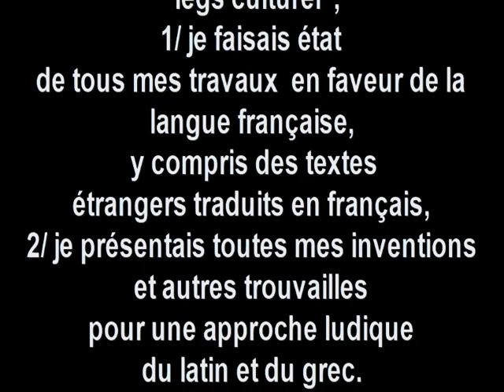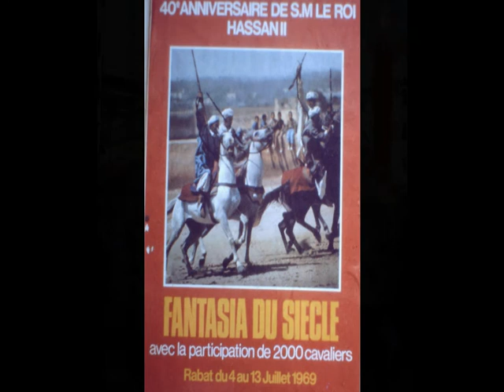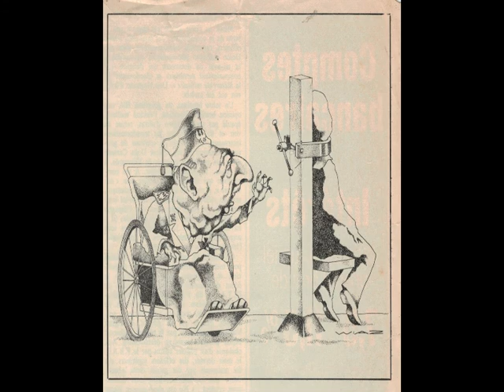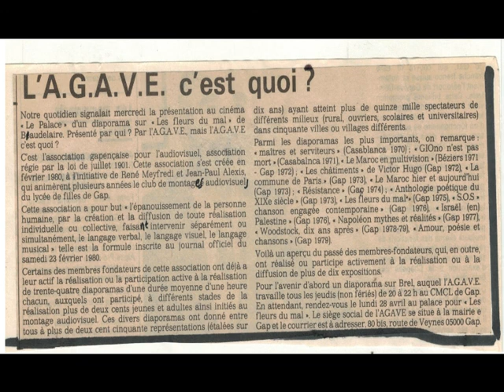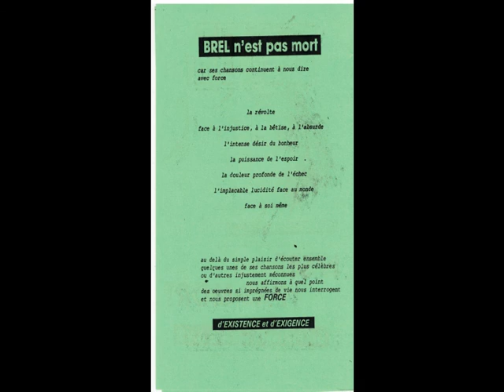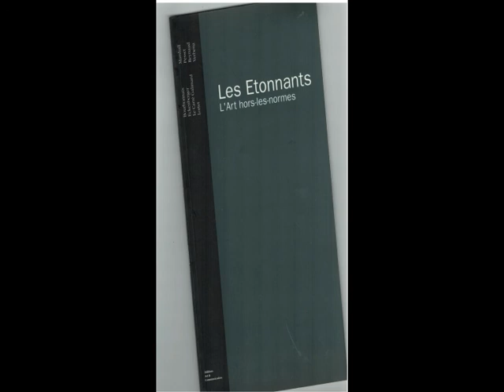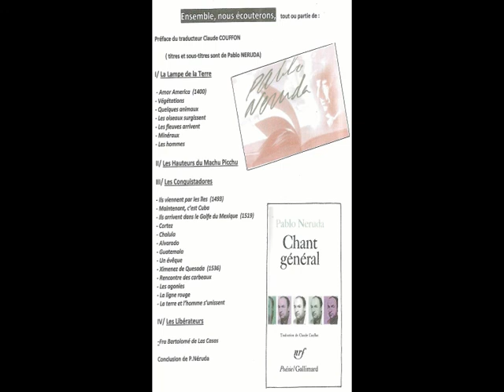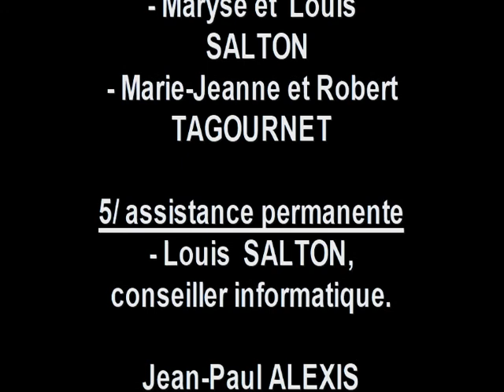soixante ans de diaporamas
Mémoires audiovisuels(oui!) d'un passionné  de photos et musique. Bon visionnage!

Dans ce méga-diaporama (3h07 et plus de 1.000 visuels!), Jean-Paul ALEXIS présente une trentaine de diaporamas "géants"(donc d'une 1 h et plus)qu'il a réalisés ou auxquels il a participé, et notamment 12 d'entre eux présentés au grand public et désormais gravés sur DVD, à savoir :

1/"à travers le Maroc..."
 2/"les Châtiments" (V.Hugo)
3/ "Résistance"
4/ "S.O.S.,chanson engagée!"
5/"les Fleurs du Mal" (Ch. Baudelaire)
6/ Napoléon, mythes et réalités"
7/ "Woodstock, 10 ans après"
8/"Brel n'est pas mort"
9/ "Défense et Illustration de la langue latine"
10/ "Si la Grèce m'était contée...avec le sourire!..."
11/"Chant général" (P. Néruda)
12/ "sur les pas du Marquis de Baroncelli..."
 Sur ces 12, 3 seulement pour cause de droits d'auteur et de diffusion (le 7/, le 8/ et le 12/) n'ont pu être postés sur YouTube.

Pour la présentation de cette trentaine de diaporamas ( leur genèse, leur développement et leur  diffusion) le réalisateur revient sur le matériel IMAGE et SON dont il s'est servi, hier et aujourd'hui,
notamment pour scanner de vieilles diapos et de vieilles bandes magnétiques.(cf. le raccourci intitulé "Scanner vos anciens diaporamas")
De ce fait les images documentaires, souvent empruntées à la Toile, alternent avec de superbes images extraites de ces diaporamas, lesquelles sont totalement libres de reproduction.

PLAN  de « 60ans de diaporamas »
         (pour vous repérer dans les 3h07 de ces « mémoires audiovisuels »(sic)

Intro.

A/ AVANT le diaporama sur Brel :
- Comment scanner vos diapos argentiques
- 1960 = Séville
- 1963 = États-Unis
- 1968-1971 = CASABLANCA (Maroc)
1) Maîtres et Serviteurs
2) Giono n’est pas mort
3) Matériel de prises de vue et de projection
4)  A travers le Maroc…. (en multivision)

- 1971/72 = GAP(05)
1) Nouveau matériel (son et image en fondu-enchaîné)
2) A travers le Maroc …(monovision et fondu-enchaîné)
3) Matériel de macro-photographie

- 1972/73 = GAP
1) Diaporamas  des 2eC (Éluard, Hugo, Verlaine)
2)… .des 1eC (Musset, Rimbaud, Verlaine)
3) Anthologie poétique du XIXe (E.Falchier et Sylvie Gauthier)

- 1973-74 = GAP
1) Résistance (D. Nurisso)
2) S.O.S., chanson engagée (P. Lama)

- 1974/75 = GAP
- 1) Prévert (collectif 1eG1)
- 2) Montserrat (collectif 2eAB3)
- 3) les Fleurs du Mal (JP Alexis)

- 1975/76 = GAP
Israël (en) Palestine (D.Nurisso)

- 1976/77 = GAP
Napoléon, mythes et réalités (A.Bertin)

- 1978/79 = GAP
- 1) Woodstock, 10 ans après (collectif club Montages du Lycée)
- 2) Amour, poèmes et chansons (collectif classe 1eG1)

B/ LE DIAPORAMA sur BREL

- 1980/81 = GAP
- 1) création de l’A.G.A.V.E. (Association Gapençaise pour lAudioVisuEl)
- 2) Brel n’est pas mort (collectif)

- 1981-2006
-  Diffusion de ce diaporama ( notamment Sud-Est, Lyon , Paris)
- Relation avec Fondation Brel

C/ APRÈS le Diaporama sur Brel

1) A NEVERS(58)
- Voyages
- Expos  a) les métiers
-              b) les Étonnants
- Carnaval en multivision (collectif)
2) A REDESSAN (30)
a) Lectures du lundi
b) Renaud (2017)(Chevallier et Alexis)
c)  Chant général  de P. Néruda (2017) (Alexis)
d) Défense et illustration de la langue latine(2018)(Alexis)
e) Sur les pas du Marquis de Baroncelli … (2019)(Alexis et Migoule)
f) Si la Grèce m’était contée…(2019) (Alexis)
g) - Les Châtiments (V.Hugo) (2020)
-           - Comment numériser vos bandes magnétiques